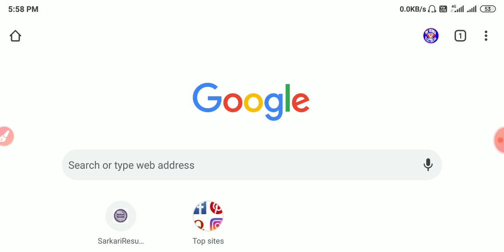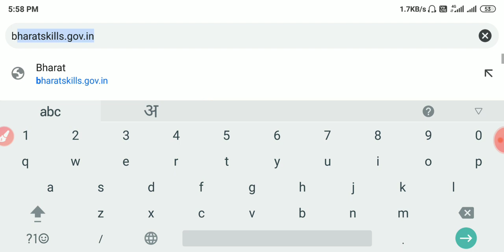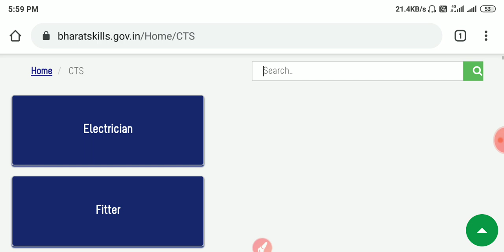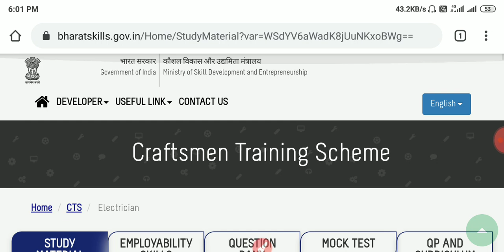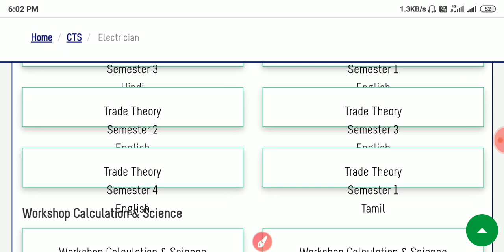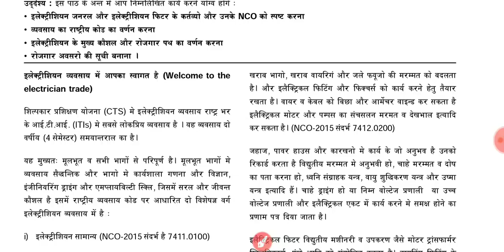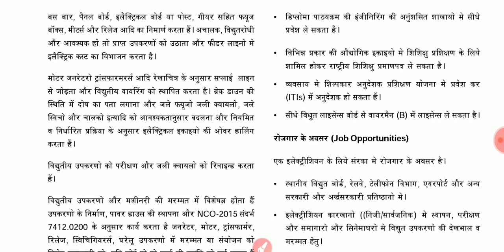ITI NIMI PATTERN BOOK DOWNLOAD PDF||NIMI BOOK ITI ELECTRICIAN PDF DOWNLOAD बिल्कुल फ्री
ITI electrician book new pattern download||
निमी पेटर्न इलेक्ट्रिशियन आईटीआई बुक डाउनलोड करें||
electrician ITI number pattern book download||
Nimmi pattern book ITI all trade download PDF||
  ITI book Nimmi pattern download all trade|| fitter trade ITI book new pattern download PDF||
 electronics ITI book new pattern download PDF||
dgt ITI book electrician download new patt
ern ITI all trade PDF new pattern download
आईटीआई पाठ्यक्रम की कोई भी पुस्तक इन मी पैटर्न से संबंधित डाउनलोड करें बिल्कुल फ्री वह भी इस वेबसाइट के माध्यम से सिर्फ 2 मिनट में||

 UPPCL tg2 electrician book pdf download
UPRVUNL tg2 electrician book pdf download
JVVNL electrician book pdf download
डीएमआरसी मेंटेनर इलेक्ट्रिशियन बुक पीडीएफ डाउनलोड
 DMRC electrician book pdf download
Noida Metro electrician book download pdf
lmrc electrician maintainer book download
डीएमआरसी मेंटेनर इलेक्ट्रिशियन बुक डाउनलोड
 ISRO electrician book NPCIL electrician maintainer book download
 NTPC electrician book download
 dfpcl electrician maintainer book डाउनलोड पीडीएफ
 electrician theory book download new patron
Nimmi पैटर्न इलेक्ट्रीशियन थ्योरी download pdf
all trade theory book Nimmy pattern ITI download
ट्रेड  थ्योरी डाउनलोडड़ी निमी पेटर्न बुक आईटीआई